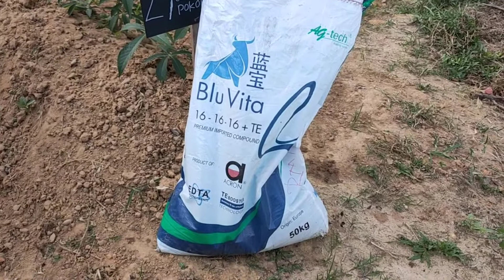Program Pembajaan Ubi Kayu Kuning | 6 pusingan Setiap Musim | Ubi berat dan berkualiti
Program Pembajaan seperti dibawah :

1 bulan - NPK 16/16/16 (20gram/pkk)
2 bulan - NPK 16/16/16 (25gram/pkk)
3 bulan - NPK 16/16/16 (30gram/pkk)
4 bulan - NPK 12/12/17/2/te (30gram/pkk)
5 bulan - NPK 12/12/17/2/te (30gram/pkk)
6 bulan - NPK 12/12/17/2/te (30gram/pkk)

In Shaa Allah pokok akan tumbuh subur dan buah akan lebat & berat.

Sesiapa yang ingin melawat ladang kami boleh call saya ditalian 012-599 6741 Hairul.

Lokasi Lepar Utara 08, Selepas Bandar Pusat Jengka.

Ini panduan diberikan oleh mereka yang telah lama menceburi bidang pertanian Ubi kayu.

Semoga bermanfaat. jika ada kekurangan saya mohon maaf, boleh komen supaya kita boleh bertukar-tukar pandangan dan ilmu. Sama-sama berjaya dalam industri ini.